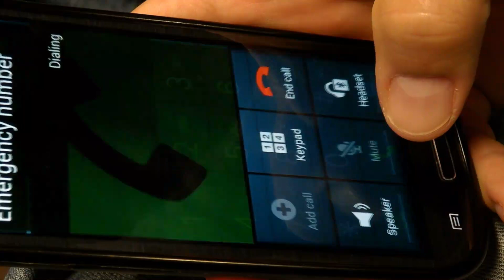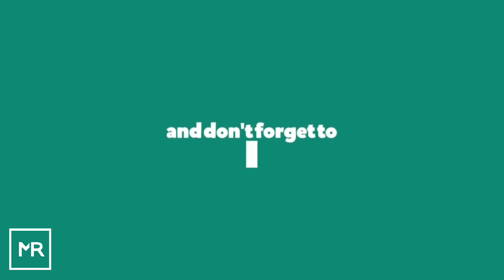After This Distraught Boy Called 911, A Cop Saw His Bedroom And Sprang Into Action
As teenagers, our emotions can often get the better of us for all manner of reasons. In Cameron Simmons’ case, however, he felt he was pushed so far in 2014 that he called 911 and threatened to run away from his home in South Carolina. After responding to his cry for help, though, Officer Gaetano Acerra saw the teen’s bedroom and immediately sprang into action.